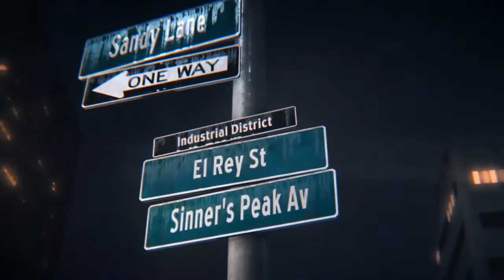Need For Speed Music Video (Black Pistol Fire - Alabama Cold Cock)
Rights to right people